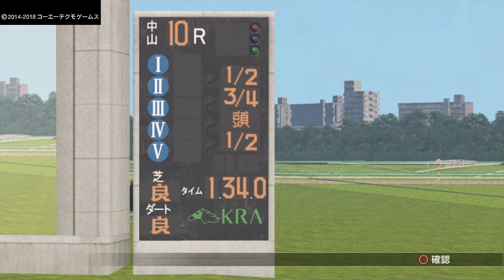2018年3月31日・4月1日の重賞レース（ダービー卿チャレンジトロフィー、大阪杯）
2018年3月31日　ダービー卿チャレンジトロフィー（GⅢ・中山）
             4月1日 　 大阪杯（GⅠ・阪神）

Twitterアカウントはこちら⇨［@shinsukesuto］